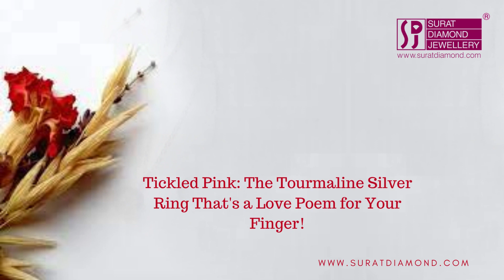"Discover the Elegance: Pink Tourmaline and Sterling Silver Ring!" - GSR49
Discover the Elegance: Pink Tourmaline and Sterling Silver Ring!** Dive deep into a world where timeless beauty meets modern craftsmanship. This isn't just a ring; it's a statement, a testament to elegance that transcends time. The radiant pink tourmaline, cradled in shimmering sterling silver, speaks of tales of passion, love, and a desire for the finer things in life. Every glance at this masterpiece will remind you of moments that take your breath away. Why settle for ordinary when you can wear a symbol of extraordinary elegance? Embrace the allure, the charm, and the sheer magnificence.